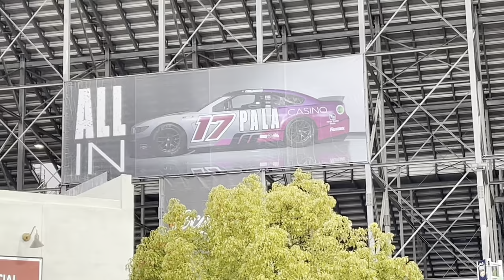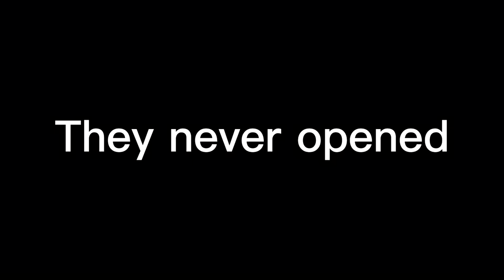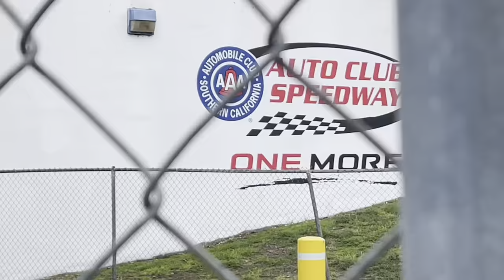One More Time… | Auto Club Speedway Vlog 2023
Race was incredible! Final race for the 2 mile configuration and I hope the short track will be here soon.